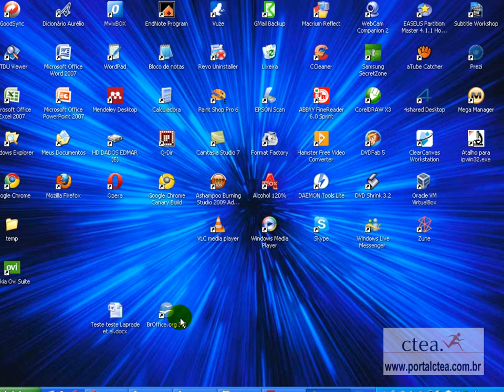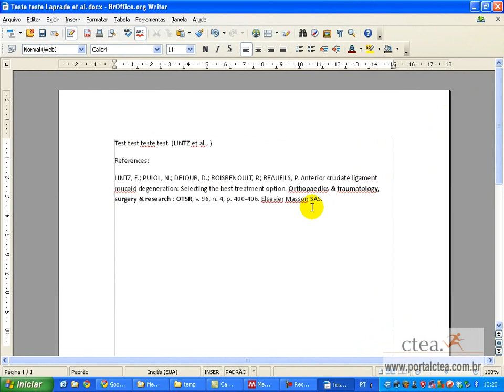solucao tupiniquim para editar estilos no mendeley - portalctea.com.br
como editar estilos no mendeley, alteracoes por outros editores